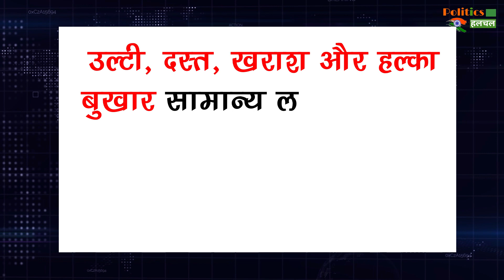चेतावनी! कोरोना की तीसरी लहर में बच्चों में दिखेगे ये खतरनाक लक्षण, ना करे ये गलतिया...!!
Corona Third Wave In India : These Dangerous Symptoms Will Be Seen In Children In The Third Wave Of Corona | Treatment of COVID-19 In Children | Coron Virus Case Today Update